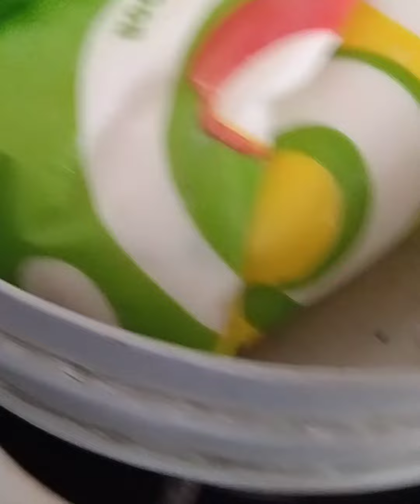বন্ধুরা হাজির সুস্বাদু ঝাল নোনতা মাছের বড়া নিয়ে 136#recipe#recipevideo#viralvideo#cooking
কেমন লাগলো ভিডিও তোমরা সবাই কমেন্টস করে জানিও

স্কিপ করে ভিডিও কেউ দেখনা পুরোটা দেখলে বুঝতে পারবে।

bhattacharjee_lucky70_official

how to increase my youtube channel
how to increase my youtube channel views
how to increase my youtube channel viewers
how to boost your channel on youtube
how can i improve my youtube channel
how can i customize my youtube channel
how to boost youtube channel for free
how can i grow my youtube channel fast
how to increase my youtube channel happiness
how to increase my youtube channel hashtag
how to increase the reach of your youtube channel

@Ronia Shiv Shakti Vlog
@Pampa lifestyle
@Pompa Vlog's
@Joy Ram Joy Guru,(Bedabani path,)
‎@Soma Daily Vlogger
‎@Soma & Anish
@sumi. polash
@Sumitra & Avijeet
@surojit parboti volg
‎@Tapashi Dey
@Sona Moni lifestyle
@stay happy with tuku
@popi's vlog
@Banasree's Home Kitchen
@Gultu's Activity
@Puja Vlog Youtube Channel
@Anindita Sarkar family vlogs
@Happy With Mousumi 😊
@pikur Rannaghar
‎@Simple Life With Poushali
‎@My happy world
‎@Priyotosh Pal